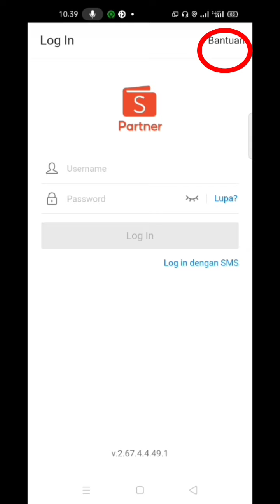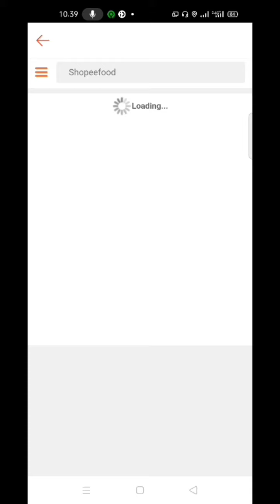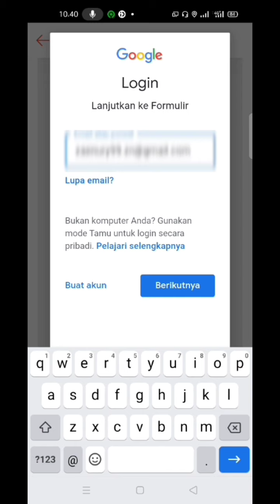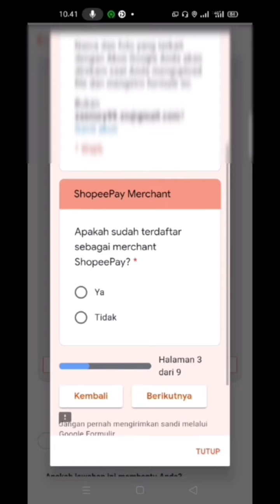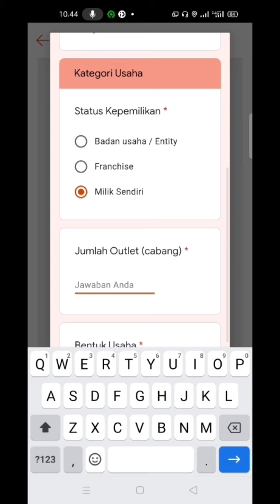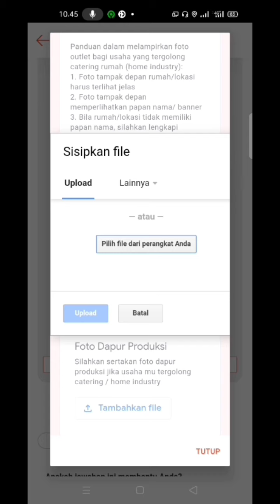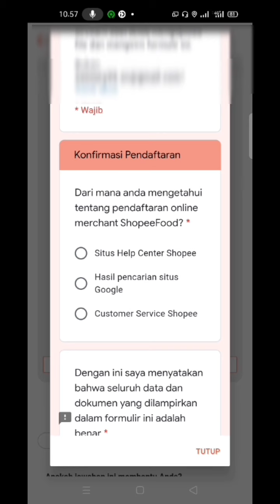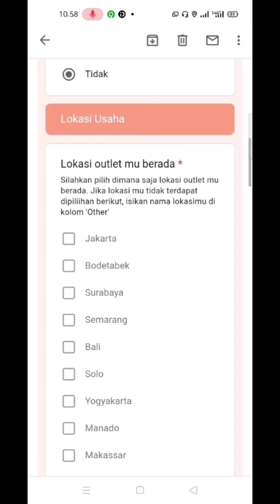Cara daftar shopee food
cara daftar shopeefood kali ini sangat mudah,cukup menggunakan aplikasi shopee partner temen² sudah bisa daftar shopeefood secara langsung dan gratis.Tapi perlu diketahui pendaftaran shopeefood untuk saat ini masih berlaku di daerah jaodetabek,untuk wilayah lainnya menurut informasi yg beredar akan segera menyusul mengingat antusias masyarakat dengan datangnya shopeefood di dunia online food.Mengingat shopee merupakan salah satu raksasa e commerce di indonesia yang terkenal dengan gratis ongkir dan diskonnya.Semoga kedatangan shopeefood memberikan harapan baru bagi UMKM di indonesia terutama di saat masa pandemi seperti saat ini.

cara daftar shopeefood
daftar shopee food
daftar shopeefood
cara daftar restoran di shopee food
daftar shopeefood partner
shopee partner
cara gabung shopeefood
cara gabung shopeefood merchant
cara gabung shopee food online
cara gabung menjadi mitra shopee food
cara gabung menjadi mitra shopeefood online
cara daftar mitra shopee food
cara daftar mitra shopee food online
cara daftar shopee food langsung aktif
cara jualan di shopee food